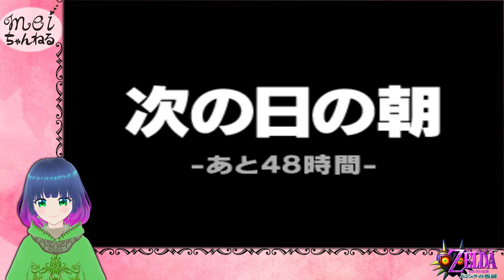真夜中のタルミナ平原で…！？【ゼルダの伝説 ムジュラの仮面】Part.１４２【Vtuber】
こんにちわにゃにゃーん！mei といいます！
ゆったりテンポでゲーム実況しております！